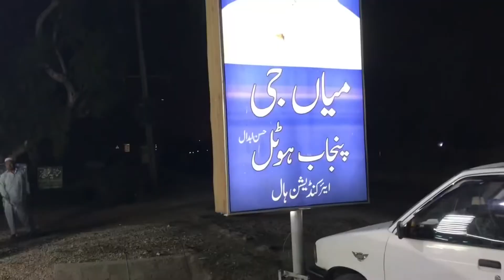MIAN JEE Restaurant - Hassan Abdal - Food Vlog # 5 - Usama Ubaid Vlogs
MIAN JEE SPECIAL DAAL
HASSAN ABDAL LOCATION
SPECIAL DAAL
MADE OF DESI GHEE
THE TWINS
WATCH NOW !